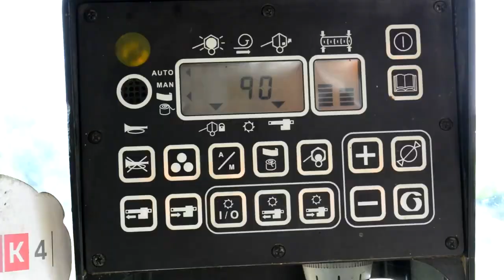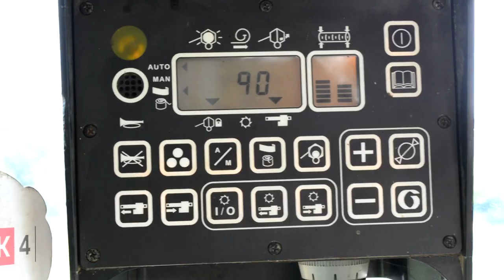Renault 133 54 + New Holland 5980